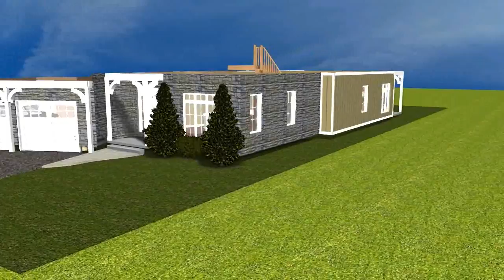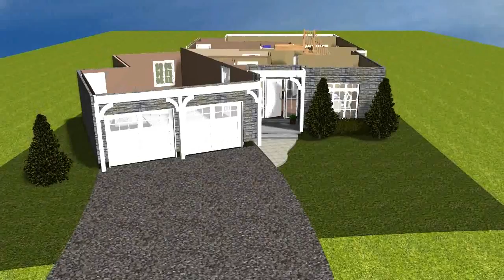Harmony Layout Aug 17